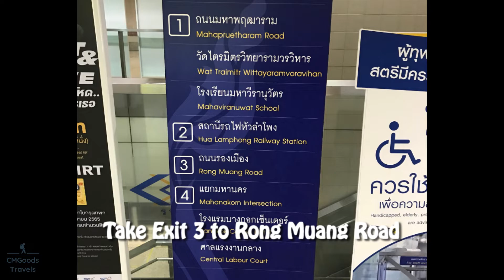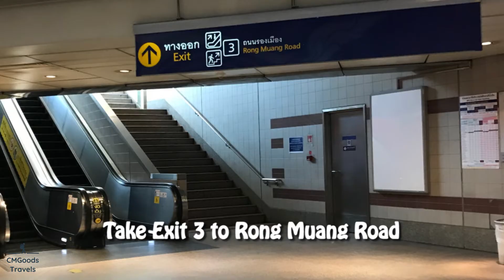How to Get to Bangkok's Chinatown Food Scene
A short video on how to Get to Bangkok's Chinatown food scene.